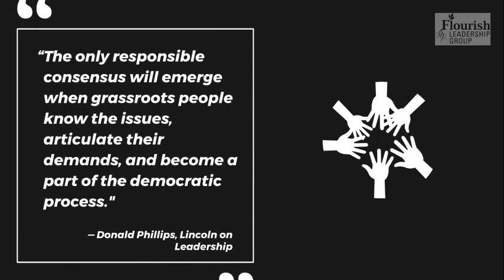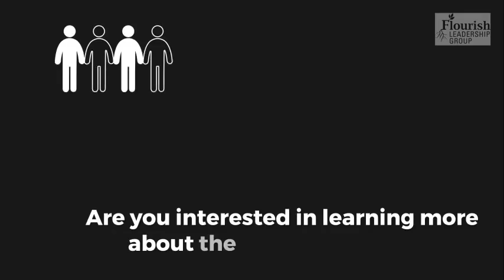Effective Community Engagement | Strategies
Ready to get more involved in your community for your cause or group? Ramp up with these essential steps and tools for more effective community engagement.